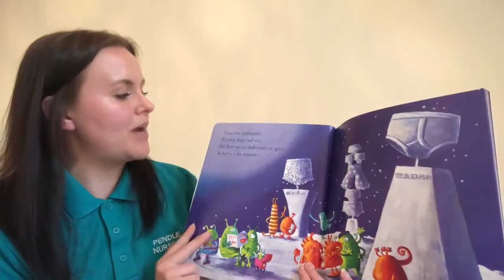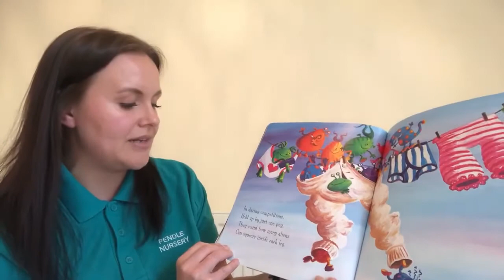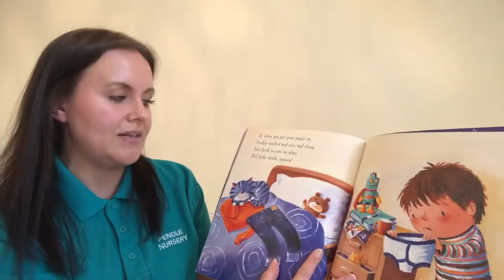Aliens love underpants